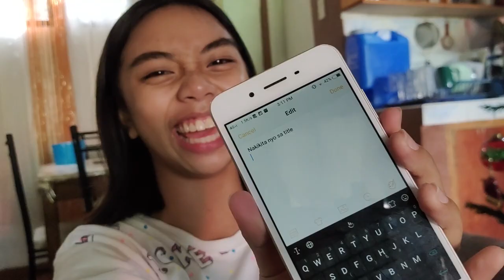MY MOM'S PLANTS ARE MISSING PRANK (Lt toh HAHAHA)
My Mom's Plants are Missing Prank
nawawala ang halaman ni mama Prank